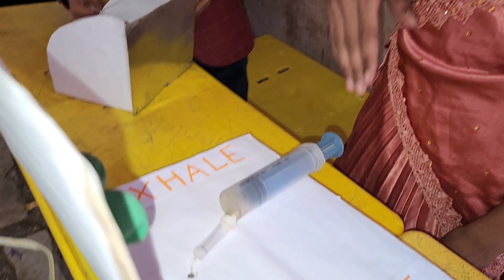विज्ञान प्रदर्शन झरी बुScience Exhibition zari Bu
विज्ञान प्रदर्श झरी बुScience Exhibition zari Bu